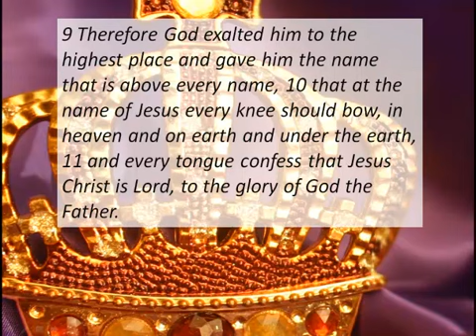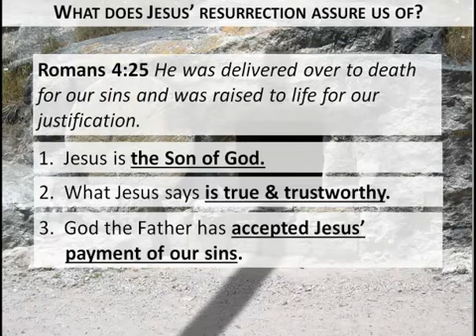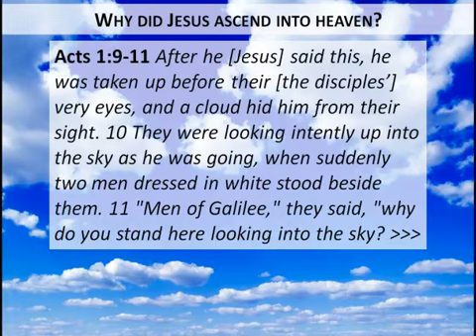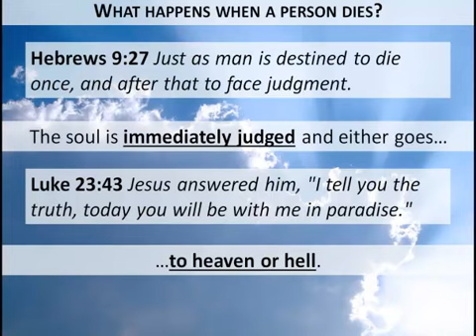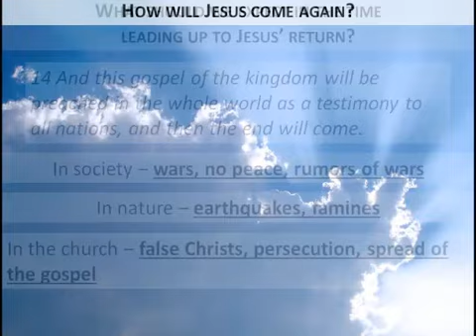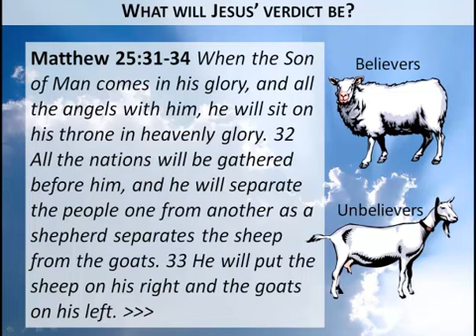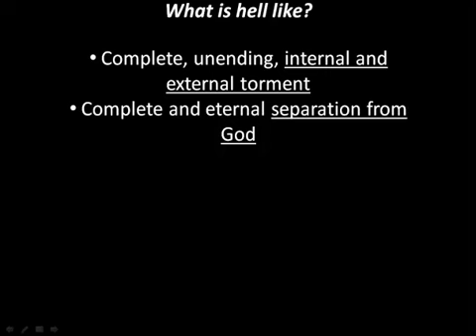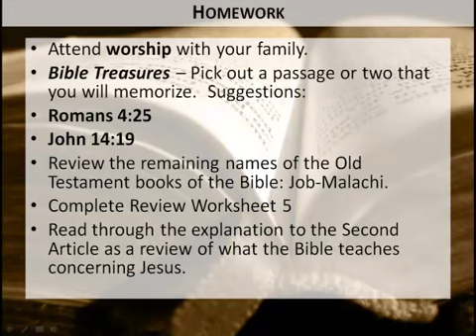Lesson 5 - Declaration of Salvation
Growing Together in Christ Bible Instuction Class - Lesson 5 - Declaration of Salvation